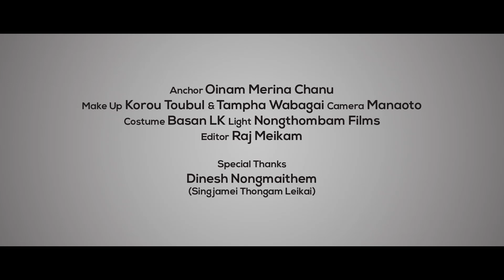KANGLEI CHANNEL TOP 3 ISTV Official Episode 23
Anchor : Oinam Marina Chanu

Camera : Manaoton

Make - Up : Korou Toubul & Tampha Wabagai

Costume : Basan LK

Editor : Raj Meikam

Equipment : Nongthongbam Films

Programme Manager : Loya

Programme Producer : Amarjit Hidam

Data Statitics & Info Analytics : Pritam Meikam

Special Thanks :
Dinesh Nongmaithem
(Singjamei Thongam Leikai)

☛ Kanglei Channel Is Authorized To  Upload This Video. Using Of This Video & Audio On Other Channels, Without Prior Permission Will Be Strictly Prohibited.